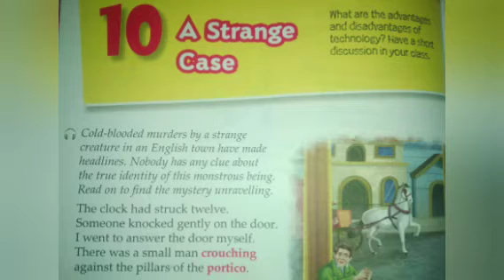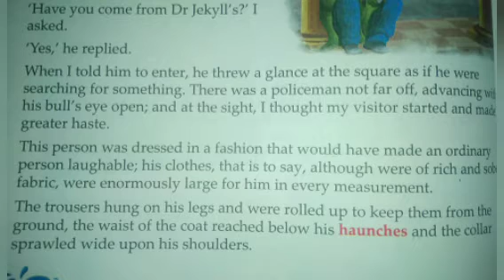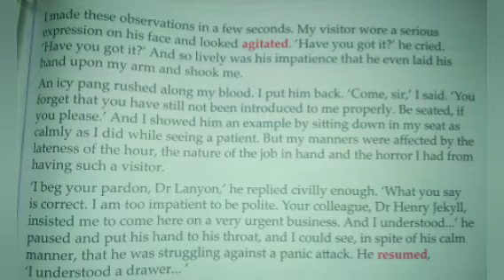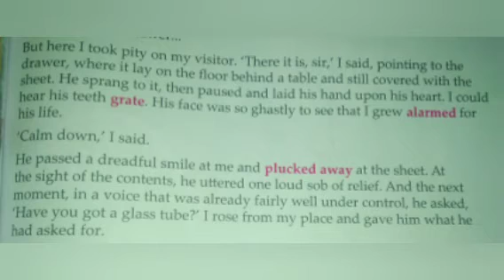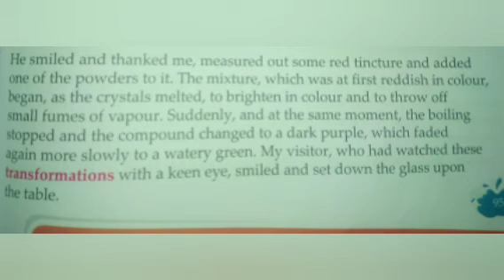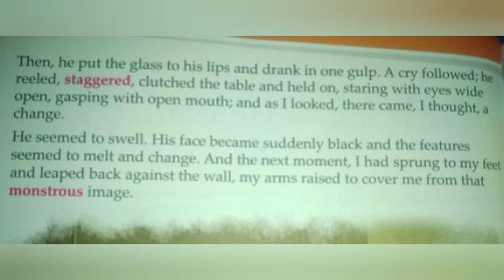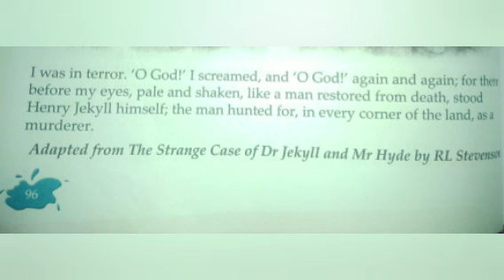A Strange Case|L-10|Class4thEnglish|Hindi Explanation| Pearson Canvas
check out Playlist Class4thEnglish
For more Topics Related To Your Book.